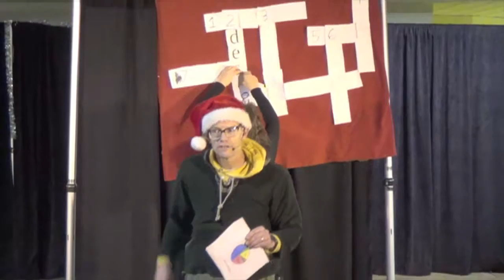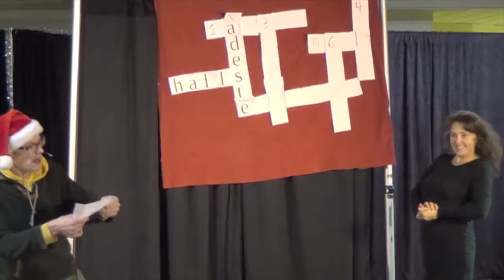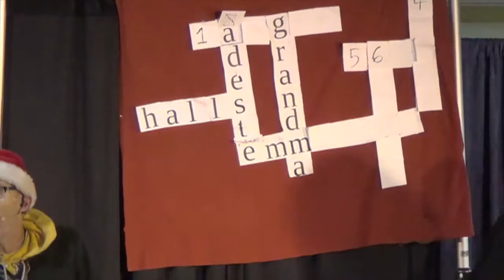"Christmas Carol Crossword" by Fred Roellig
December 2, 2016. Fred's got a novel way to play around with Christmas songs. The clues are not as easy as one might think!